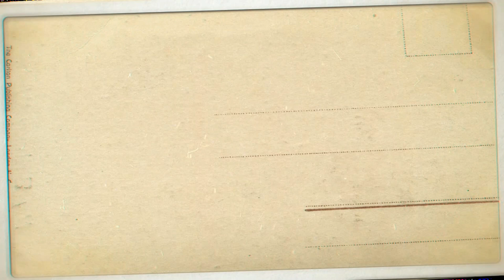Daihatsu Terios ts extra 2013 115 jt laku butuh waktu 24jam)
Assalamualaikum warahmatullahi wabarokattuh
ALHAMDULILLAH jaza kumullohu khoiro

Barokallohu fikum barokallohu fi ampri
Saudaraku semoga kita semua slalu di lindungi dari qodar qodar jelek dan Alloh mengganti menjadi qodar baik di beri kesehatan keselamatan dan slalu di berikan Rizki yang halalan toyiban untuk kita semua

PERKENANKAN Kami untuk menawarkan salah satu dari kendaraan keluarga besar Kami untuk di jual semoga di antara saudara saudara ku ada yang berminat dan bisa menjadikan barokah serta manfaat kita semua

Mobil di pakai kadang kala saja untuk keluarga waktu beli dalam keadaan bekas over alih dari laesing dan sudah lunas BPKB stnk faktur sudah ada di saya

KEADAANNYA mobilku ini insyaallah bagus sesuai yang ada di potho saat ini
Gha ada bekas tabrakan maupun banjir masih utuh semua gha ada bau rokok insyaallah rapi bersih aman nyaman untuk berkendara

UNTUK FISIKNYA ban ban masih tebal dan bagus tempat duduk nya bagus bagus body gha ada keropos cat mulus gha ada dandan lagi siap untuk digunakan bagi bapak/ibu semuanya
MOBIL INI saya jual karena ada kebutuhan keluarga dan saya inginkan harganya di negosiasi dirumah nego di rumah saya gha nego di tilp

Mohon maaf karena banyak penipuan online makanya gha mau nego di tilp
dan di lihat dulu mobil nya saya jual nya dengan cara cash kalau mau kredit silahkan cari laesing sendiri cash kredit harga sama

ALAMAT rumah keluarga kami
Komplek perumahan keuangan RI Meruya Selatan kembangan Jakarta barat

SEMOGA keterangan ini bisa menjadi pertimbangan positif bagi bapak ibu jika berkenan
NO HP DAN WA yang aktif ada di profil YA

Semoga kendaraan ini bisa menjadi bermanfaat serta barokah
Alhamdulillah jaza kumullohu khoiro Amin
NB

Jl H juhri RT 04/08 no 9 kompex keuangan RI Meruya Selatan kembangan Jakarta barat